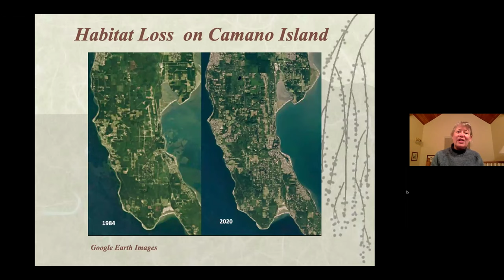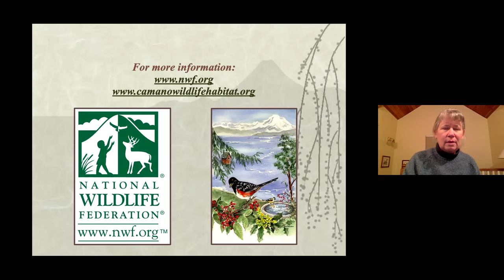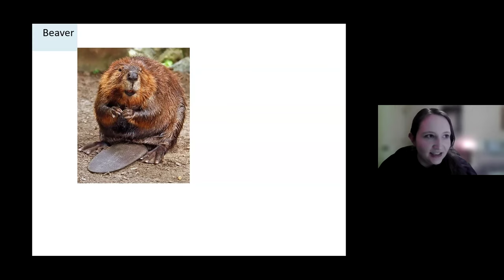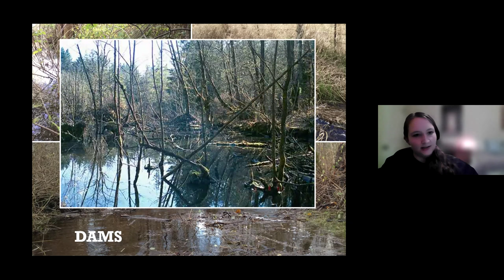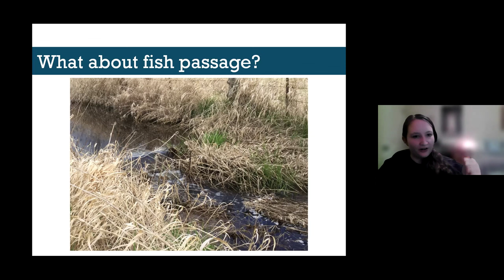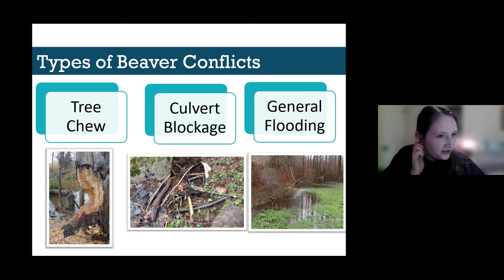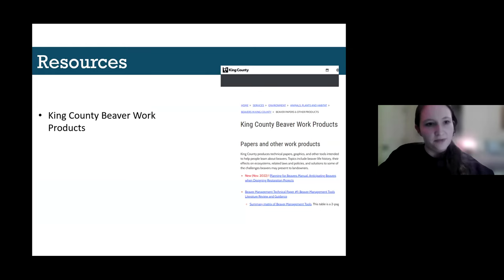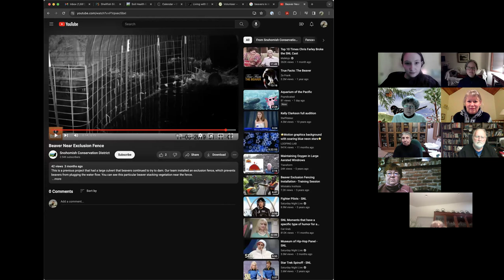Jan 17, 2024 - "Living with Beavers" by Ariana Winkler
Welcome to our Camano Wildlife Program for Jan 17, 2024: "Living with Beavers" by Ariana Winkler,  Snohomish Conservation District.

It's an otter! It's a muskrat! It's a. beaver!
These dam-building engineers can certainly cause headaches by chewing trees, blocking culverts, or building dams that flood your property, but Snohomish Conservation District is here to help! In this webinar, learn about the benefits of having beavers on your property, some strategies for managing beaver conflicts, and opportunities for assistance from the District. Ariana Winkler, Living with Beavers Program Lead, promotes beaver coexistence and the habitat benefits of beaver ponds as she helps landowners with issues that can arise from having beavers on or near their property. She's ready for your questions!

With a restoration ecology background, Ariana Winkler promotes beaver coexistence and the habitat benefits of beaver ponds as Snohomish Conservation District's Living with Beavers Program Lead. When not working with beavers, Ariana coordinates two field crews as they implement restoration projects. In addition to work at the District, Ariana works at Beavers Northwest as a Project Coordinator on a part-time basis.